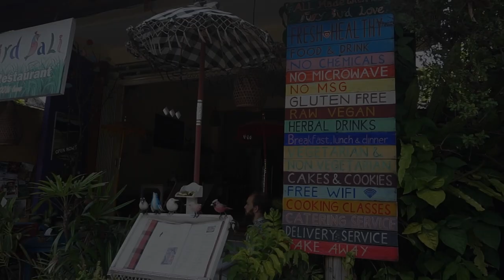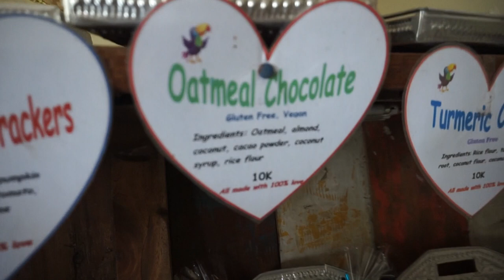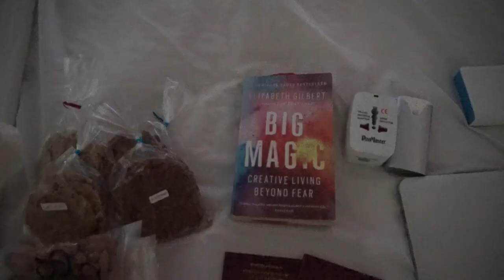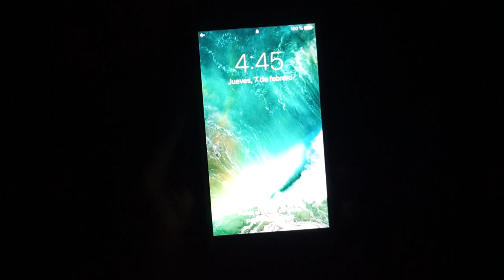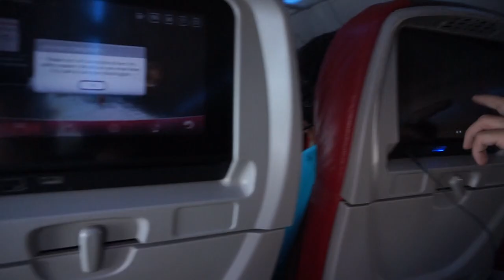Bali Visa |🙋✈️ Kuala Lumpur, Malaysia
EN🇬🇧 |
☀️Hiii everyone!
It has been 60 days already since we arrived to Bali, so we had to leave Indonesia  …
The good thing is, you can come back the same day after a few hours and the Visa will reset for another 30 days FREE VISA, if you plan to stay longer check the other kinds of Visas. (This works for Spain and UK, but not for all countries)
We decided to fly to Kuala Lumpur, Malaysia  because it was the cheaper option.
We found that not all the countries allow you to go just for get the stamp, (like Singapore) so make sure you check this!

Check this link with lot of info about the VISA IN BALI ⤵️

ES🇪🇦 |
Ya han pasado 60 días desde que llegamos a Bali, así que tuvimos que salir de Indonesia…
La buena noticia es que puedes volver el mismo día después de una horas y la Visa se reiniciará para otros 30 días de VISA GRATIS, si tienes pensado estar por más tiempo comprueba los otros tipos de Visa. (Esto funciona para España y Reino Unido, pero no para todos los países)
Nosotros decidimos volar a Kuala Lumpur, Malasia porque era la opción más barata.
Sabemos que no todos los países aceptan el echo de que llegues solo para tener el sello y te vayas el mismo día, (como Singapur) así que recomiendo buscar información sobre este tema!

Puedes abrir esta web con buena información sobre la VISA EN BALI ⤵️

❤️👍 Espero que disfrutéis el video, dadle a me gusta y subscribiros al canal para no perderos los siguientes! Nos vemos pronto…

xx Alba